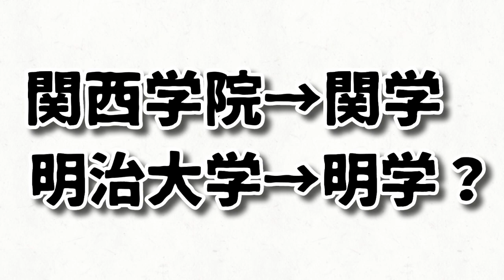成成明学獨国武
○○中堅高校の今年の大学実績を見て、娘の順番と照らし合わせました。成成明学獨国武に引っかかるかもしれないと考え、どんな大学があるのか、聞いて回りました。

受験小話チャンネルです！このチャンネルは受験生母たちの井戸端会議だと思ってご覧下さい。
いつも応援して下さり、本当にありがとうございます！